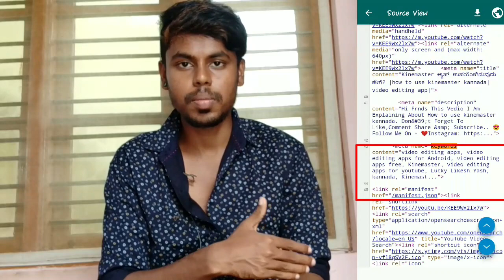How To Add Tags On Youtube Kannada | How To Find Tags For Youtube Videos Kannada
YOUR QUARIES-
how to add tags on youtube kannada
how to add tags in youtube video from mobile
how to add tags in youtube video in android
how to add tags in youtube video